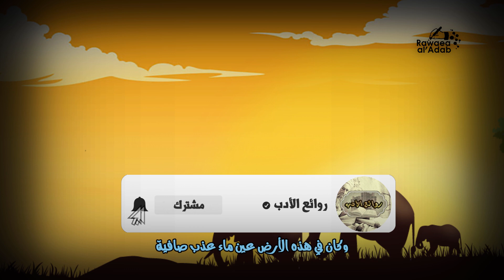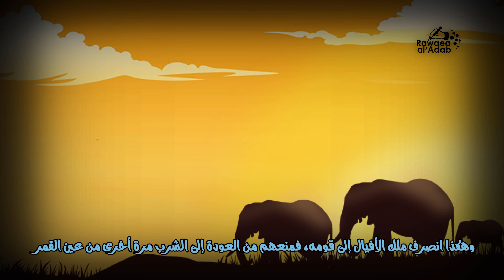قصص كليلة ودمنة | الحلقة الحادية عشر | عين القمر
السلام عليكم
اللهم صل وسلم وبارك على سيدنا محمد.

الحلقة الحادية عشر من مسلسل روائع كليلة ودمنة، الحلقة من باب الأسد والثور
نبذة مختصرة عن كليلة ودمنة : كتاب يتضمن مجموعة من القصص وقد استخدم المؤلف الحيوانات والطيور كشخصيات رئيسية فيه، وهي ترمز في الأسس الى شخصيات بشرية، وتتضمن القصص مجموعة من المواضيع باضافة إلى العديد من الحكم والمواعظ، أجمع العديد من الباحثين على أن كتاب يعود الى اصول هندية وأن بيدبا الفيلسوف كتبه للملك دبشليم، وقد ترجمه الى العربية ابن المقفع في العصر العباسي.